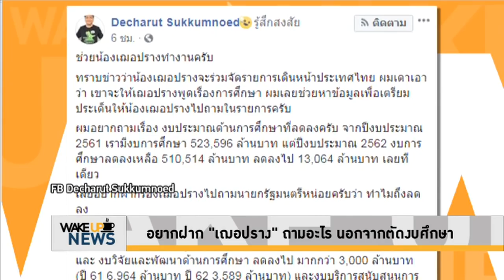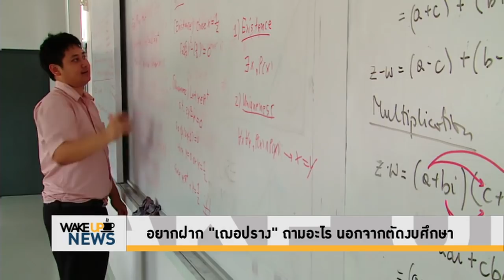Wake Up News - อยากฝาก 'เฌอปราง' ถามอะไร นอกจากตัดงบการศึกษา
'เดชรัต สุขกำเนิด' อาจารย์ประจำคณะเศรษฐศาสตร์ ม.เกษตรฯ โพสต์ข้อความ 'อยากฝากร้องเฌอปรางไปถามนายกรัฐมนตรีหน่อยครับว่า ทำไมงบประมาณด้านการศึกษาถึงลดลง?'